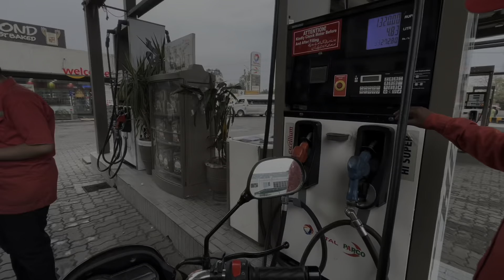Suzuki GD 110s 2023 model long ride bike riding learn video Rizwan vlogs motorcycle ride gd110s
Suzuki gd 110s 2023 model
long ride gd 110s motorcycle
learn video Rizwan vlogs
Rizwan vlogs
motorcycle vlogs
moto vlogging
lahore to okara Pakistan gt road ride with Suzuki gd 110s bike

thanks
waiting for next video